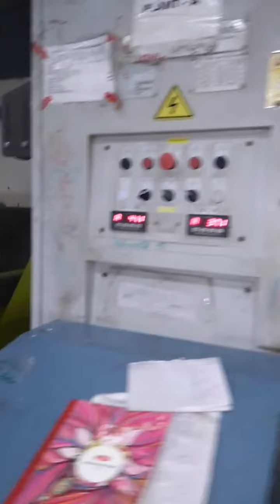Lohia starlinger tape plant Dhoot Compaq Pvt Ltd Aurangabad